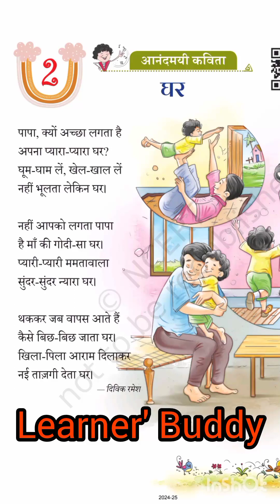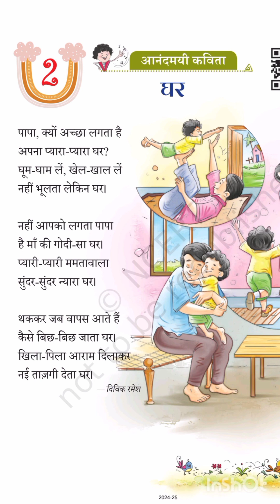Class 2/ Khar, NCERT /CBSE/KV Hindi Text(Malayalam Explanation )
NCERT / CBSE / KV class 2 Hindi poem Khar MalayalamExplanation